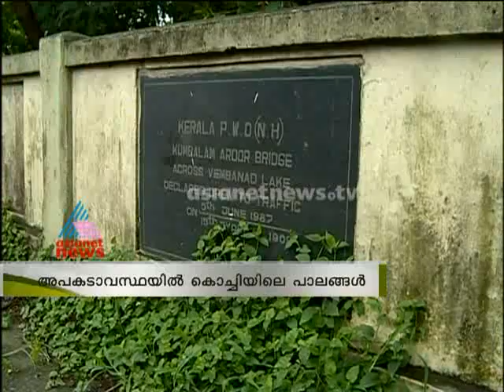Roads in Kerala :Bridges in Kochi are in worst condition